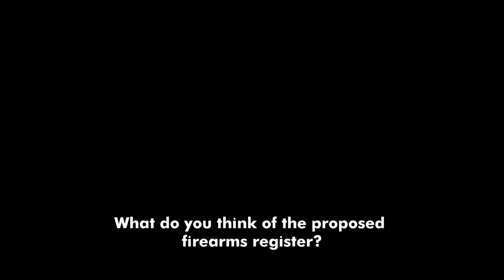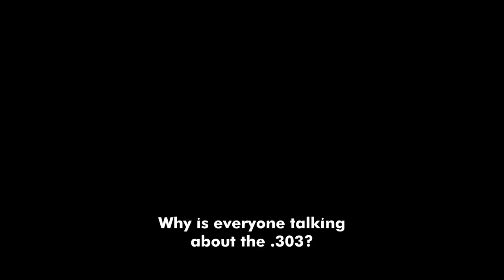COLFO talks to Mark Dunajtschik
He's well-known for funding the construction of the Wellington Children's Hospital and other acts of philanthropy, but Mark Dunajtschik, 85, is also a keen hunter.

We sat down with Mark to learn more about what drew him to this country, his experience as a hunter, and his thoughts on the Arms Legislation Bill.